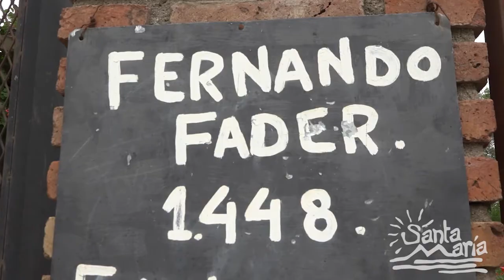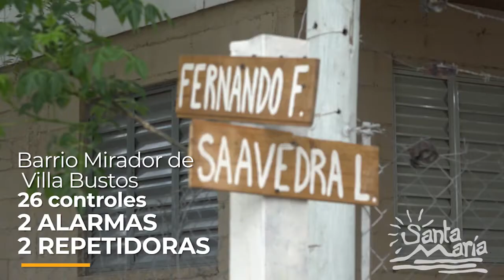Alarmas comunitarias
Testimonios de los vecinos en Santa María de punilla, Córdoba